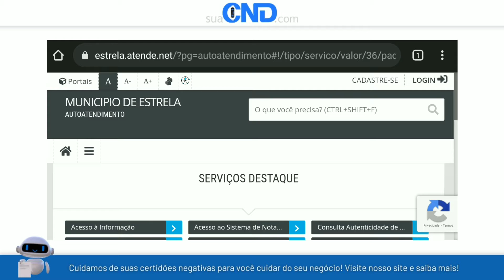Como emitir a certidão negativa municipal de Estrela em menos de 1 minuto! :)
Link da (CND) Certidão negativa municipal de Estrela-RS (RIO GRANDE DO SUL)